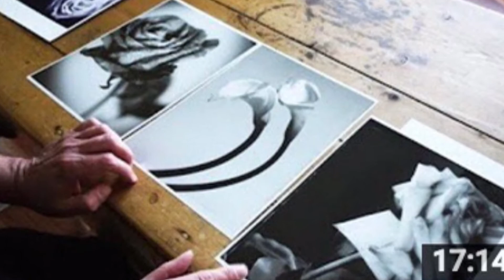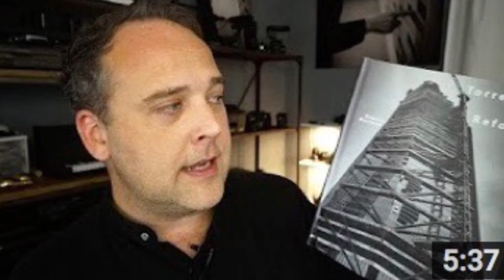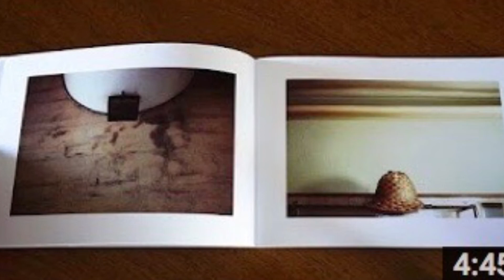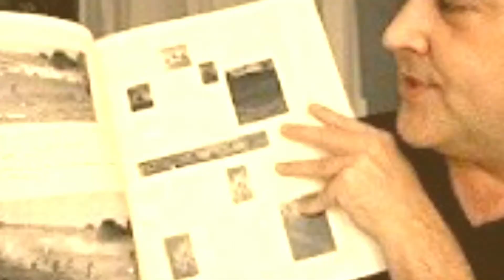Happy Birthday Ted!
Ted, this is a look back at every single video you did since your last birthday. All 116 of them.